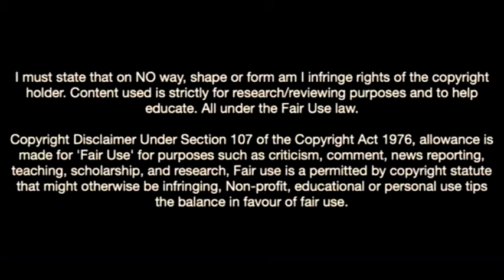Joseph Sabobo Banda-The Future Of Zambia